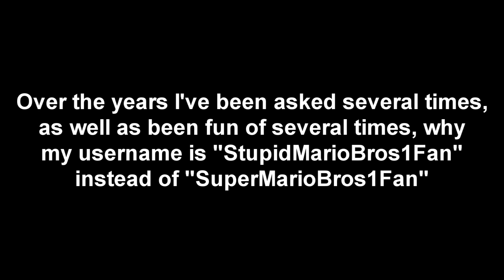Why My Name Is StupidMarioBros1Fan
Although this video does not contain anything inappropriate for children, this video contains footage of a YouTube channel that is intended for people who are 13 Years & Older.

What started off as a couple of friends messing around would quickly turn into an adventure with tons of comedic, emotional & epic moments.
While I wasn't watching YouTube videos when this show started, Stupid Mario Bros immediately grabbed my full attention after finding a fan-made trailer for The Movie.

While I love the entire series, my favorite moments are the "Lightsab-uh I mean Beamsword" Battles and the Bloopers, so I made the video focus mostly on them...as well as being the easiest to get footage without songs playing in them.
Super Mario 64 "The Alternate Route" OC Remix is the one song that has been consistently used throughout the series so it seemed fitting to use it for this video.
As well as just being an amazing remix that was released all the way back in 2004, STILL one of the best OverClocked Remixes ever made.

This December the show will celebrate it's 10th Anniversary, thank you Richalvarez for all the amazing moments you & your friends have given to us fans. ^_^